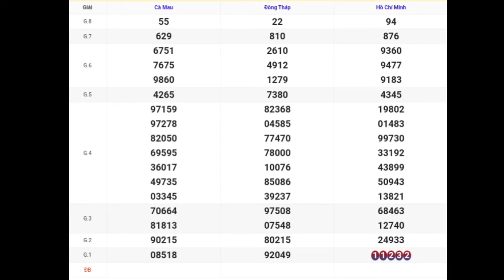XSMN | Quay Thử Kết Quả Xổ Số Miền Nam P6 Hôm Nay 29-01-2024 xs tphcm, đồng tháp, cà mau